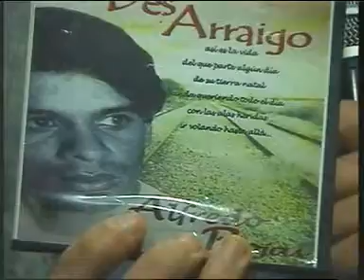grupo levy (canal 4 ezeiza programa 3)